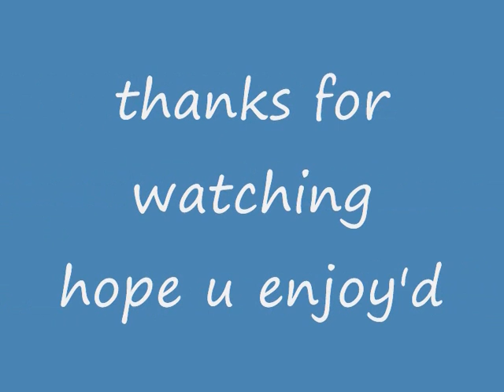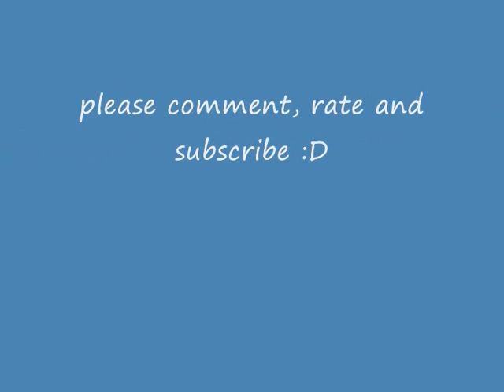cod4 sniper montage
i had nothing to do with the music content in this video